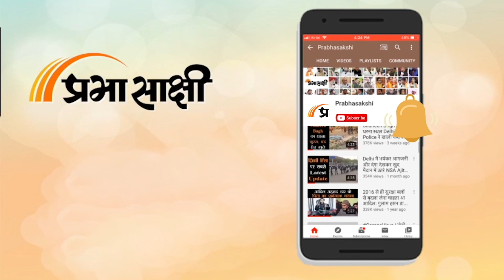News Raftaar I Rohingya, Ajit Doval, Kartikey Singh की खबरें I Prabhasakshi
नमस्कार पेश हैं News Raftaar से। बुधवार का दिन कई बड़ी राजनीतिक खबरों और घटनाओं वाला रहा। केंद्रीय गृह मंत्रालय ने बुधवार को स्पष्ट किया कि उसने दिल्ली में रोहिंग्या मुसलमानों को ईडब्ल्यूएस (आर्थिक रूप से कमजोर वर्ग) श्रेणी के फ्लैट उपलब्ध कराने का कोई निर्देश नहीं दिया है। राष्ट्रीय सुरक्षा सलाहकार अजीत डोभाल के घर पर इस साल सुरक्षा चूक के बाद सीआईएसएफ के तीन कमांडो को सेवा से बर्खास्त कर दिया गया। इसके अलावा विदेश, Business और Sports जगत से भी कई बड़े समाचार आये। पेश है Prabhasakshi News Network का खास कार्यक्रम।
संबंधित अन्य विस्तृत समाचार पढ़ने के लिए क्लिक करें-